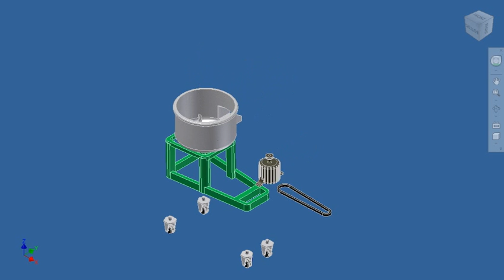Autodesk Inventor Design of A Simple Mixer